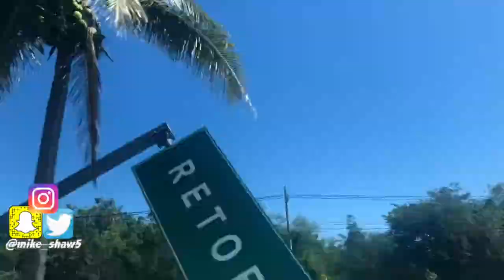Lost Tulum Vlog | Day 1 | DopeDJ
Username: @mike_shaw5